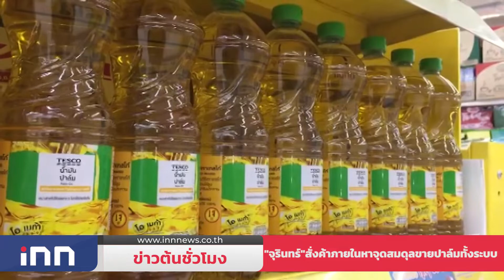"อนุทิน"เผยหากก๊วน"ธรรมนัส"ย้ายซบภท.ถือเป็นสิทธิ : ข่าวต้นชั่วโมง 17.00 น.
- "อนุทิน" เผยหากส.ส.ก๊วน"ธรรมนัส"ย้ายซบภูมิใจไทยถือเป็นสิทธิ ระบุต้องเคลียให้จบอย่านำปัญหามาถึงพรรค
- "ไพบูลย์" เร่งสอบข้อเท็จจริง หลัง "สมศักดิ์" ขอ"ประวิตร" ทบทวนขับออกพรรค ยันพรรคไม่เปลี่ยนใจย้อนหลัง
- รมว.พณ.สั่งกรมการค้าภายในหาจุดสมดุลขายปาล์มทั้งระบบ คาดชัดเจนภายในสัปดาห์นี้ ยอมรับราคาขายปลีกสูงจากต้นทุนพุ่ง